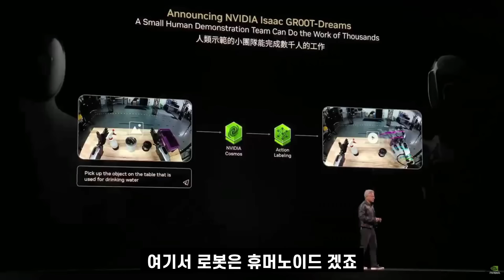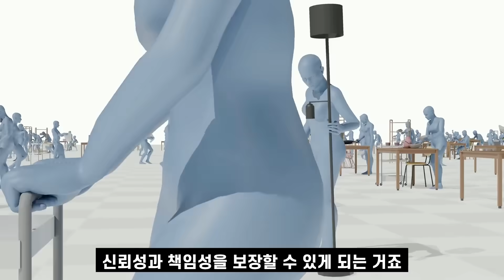로봇 혁명 5년내 실현 젠슨 황, 일론 머스크, 데이비드 색스